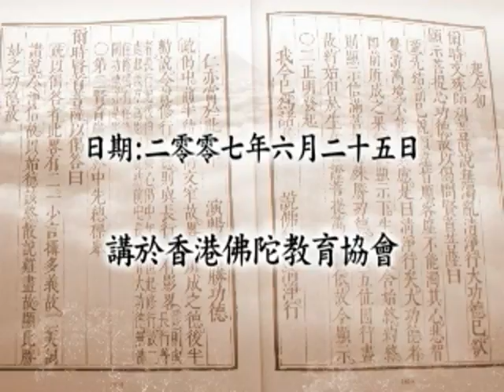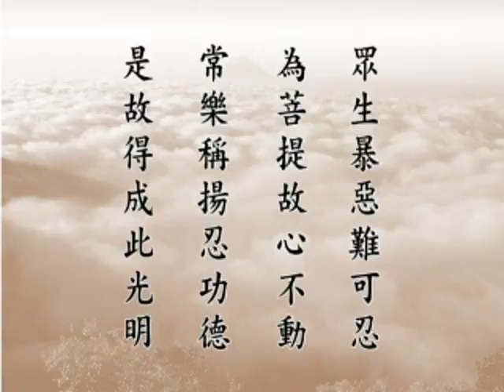淨空老法師:智者的生活（第二集） {戒律應效*無字稿快覩版}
~日期：2007/6/25，（共二集）地點講於:香港佛陀教育協會

"智者的生活（第二集）"